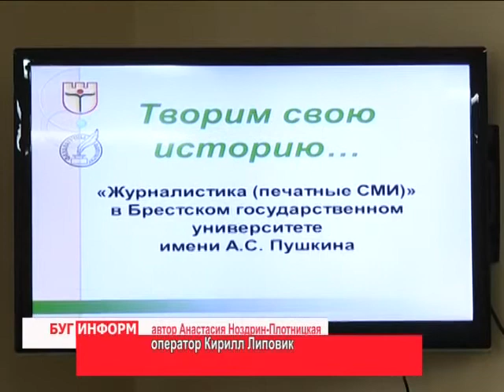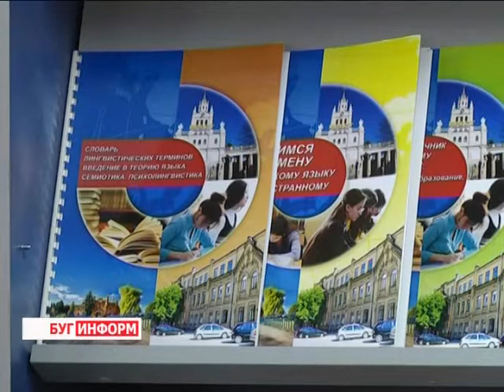2014-05-16 г. Брест Телекомпания Буг-ТВ. Семинар по вопросам трудоустройства выпускников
Семинар  в БрГУ им. А.С. Пушкина по вопросам трудоустройства  выпускников -- журналистов.
В уже относительно далёком 2010 - м году на базе филологического факультета Брестского государственного университета имени Пушкина открыла двери для абитуриентов специальность «Журналистика». В этом же году 25 выпускников из средних общеобразовательных учебных заведений региона стали студентами - первокурсниками нового профиля.
Пришло время думать и о трудоустройстве.  Для будущих  журналистов  это весьма актуальный вопрос, а для преподавателей - одна из главных задач. Ведь уже в 2015 году новоиспечённые специалисты придут на работу в печатные издания берестейского региона. Сегодня в Брестском государственном университете имени Пушкина состоялась встреча потенциальных работодателей и начинающих журналистов.